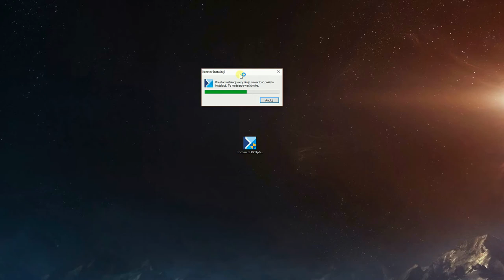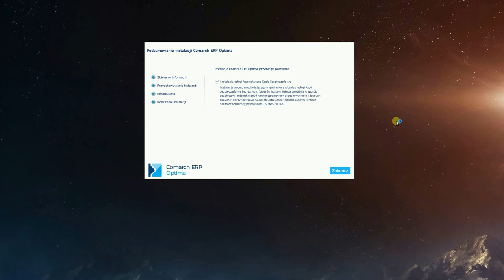1. Szkolenie COMARCH OPTIMA - Instalacja programu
Pierwszy krok po uzyskaniu wersji instalacyjnej programu.
Zobacz w jaki sposób zainstalować system COMARCH ERP OPTIMA i ustawić parametry SQL SERWER